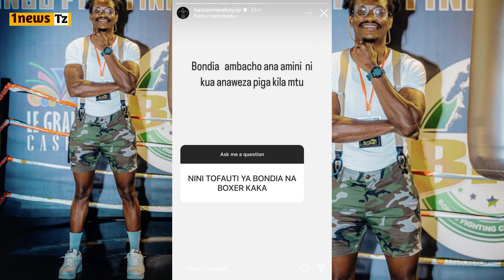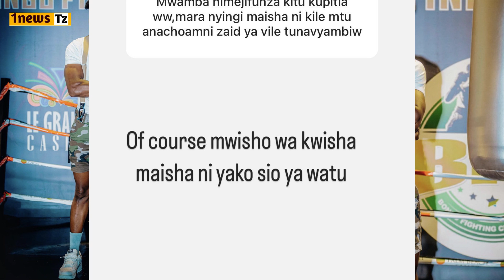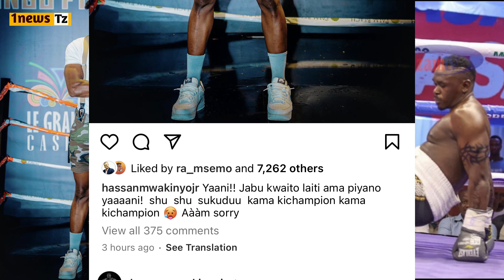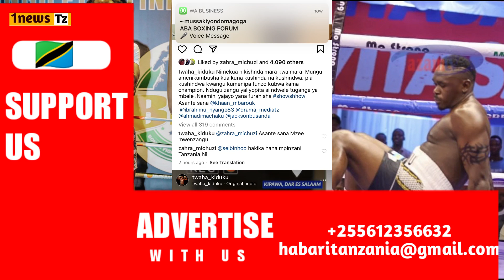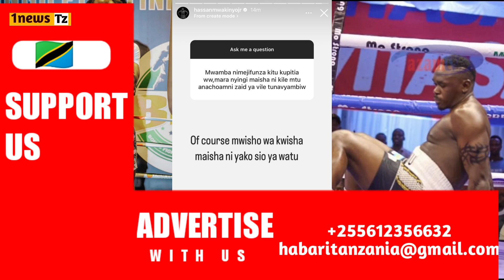BONDIA HASSAN MWAKINYO AZIDI KUMPIGA MADONGO TWAHA KIDUKU AMWAMBIA BENDELA PUTO MLINGOTI SIND